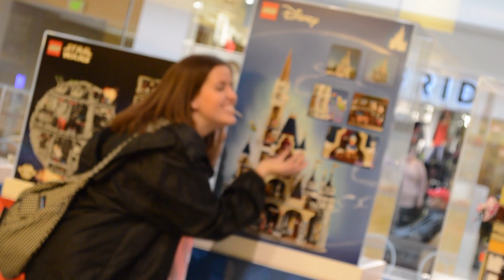2017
2017- The Year of Celebrating MY YOUTH